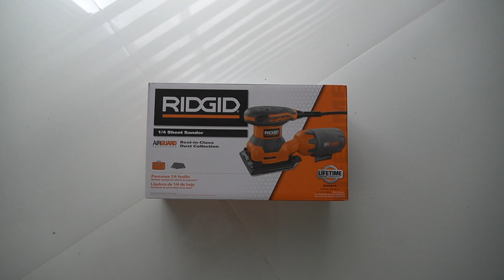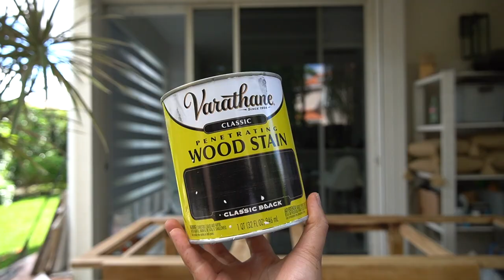DINING TABLE DIY MAKEOVER | Furniture Flip | Modern Furniture Makeover | Dining Room Makeover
Showing you all how I flipped this dining table into a beautiful modern dining table.

In today’s video I am making over my parents dining table. This table was a complete mess, the stain was blotchy, rubbed off, and in dire need of some tender love and care. My parents were nearly ready to throw it away and I was able to come in a give it a fresh new look before they could! With some elbow grease I was able to transform this kitchen table into a beautiful modern dining table that looks like it came straight out of a West Elm store! In this video you will learn how to strip furniture with stripping gel, how to properly sand wood, and how to stain furniture. Stick around to the end to see how I styled this dining table as well!

HOW TO RESTORE FURNITURE:
1. Remove the stain using a stripping gel. Keep the stripping gel wet by wrapping it in plastic wrap.
2. After 30 minutes to an hour use a scraping tool to scrap away the stain. Repeat steps 1 and 2 as many times as you need.
3. Once the stain is removed, use a metal sponge and mineral spirits to remove the rest of the stain.
4. Sand away the remaining stain.
5. Wipe down the down the surface.
6. Once all the stain is removed, you can condition the wood.
7. Stain the wood.
8. Apply 3 to 5 coats of a water-based polyurethane to protect the table.

SUPPLIES:

Similar dining table

Citristrip Paint & Varnish Stripping Gel
Paint Burshes
Chemical Resistant Glove
Paint Scraper
Metal Sponge
Mineral Spirits
Wood Stain
Water-Based Polyurethane
Foam Roller
Wood Conditioner